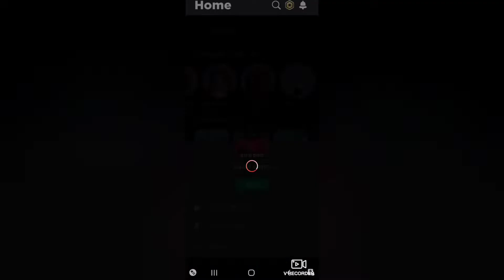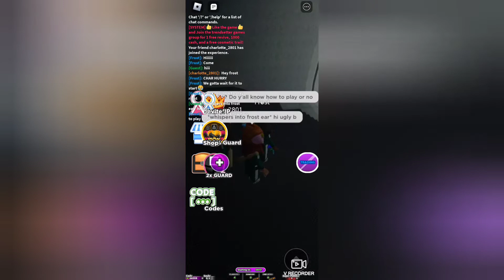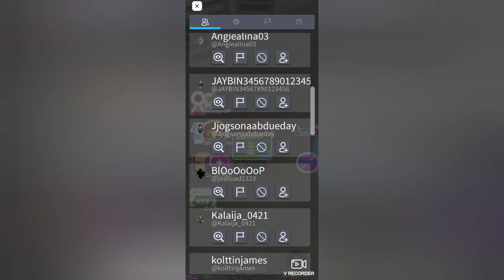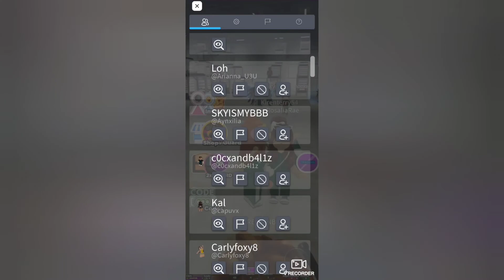Roblox: Playing Squid Game with Frost and Char